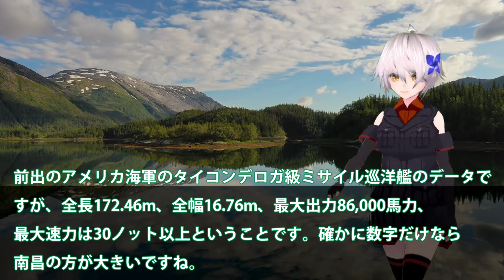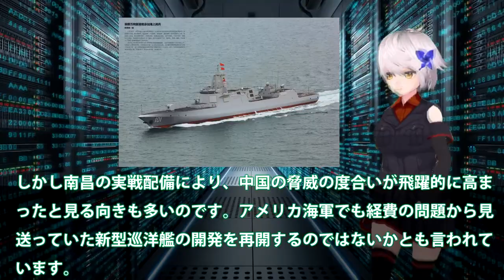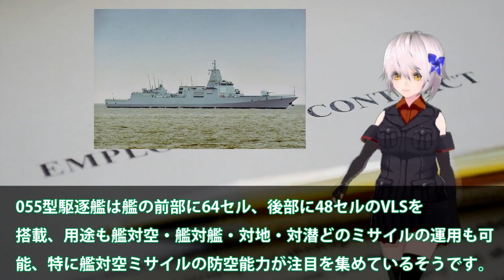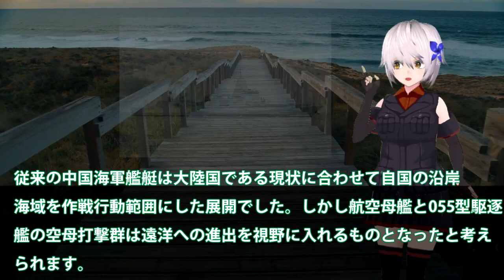中国海軍最新鋭055型駆逐艦ついに搭載か！ステルス機を丸見えにする性能を？日米英対抗策はあのミサイルに・・・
関連動画

引用・転載「出典：海上自衛隊ホームページ」
引用・転載「出典：航空自衛隊ホームページ」
引用・転載「出典：陸上自衛隊ホームページ」

中南米にも気球現れ中国“認める”　米軍撃墜の残骸からわかることは？(2023年2月6日)
【關鍵熱話題】「中國海軍沒打過仗」？山東艦「滿載殲-15」秀火力…放話美軍「實戰化對抗」！【關鍵時刻】-劉寶傑 陳瑩 林廷輝 陳國銘 李正皓 黃世聰